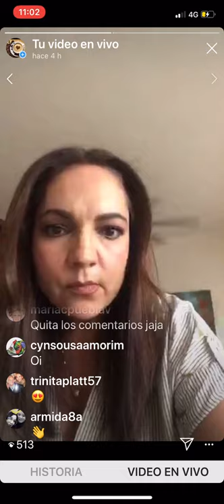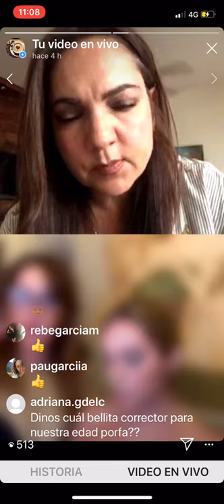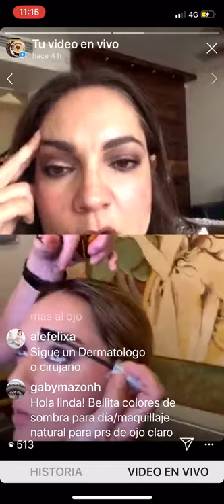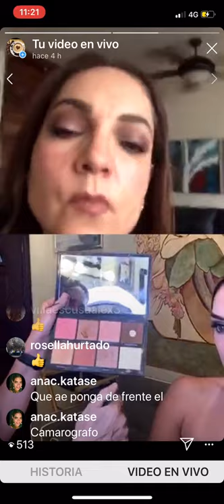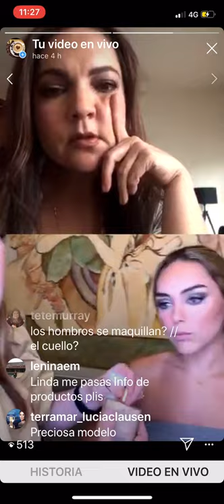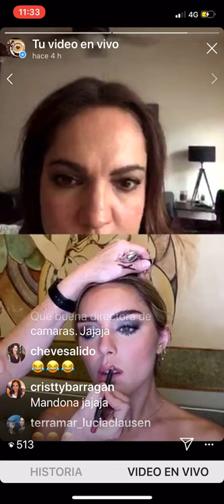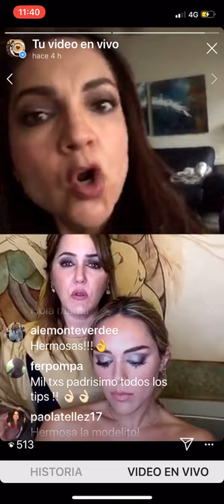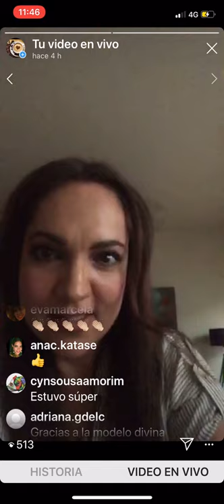Bellita Corella Makeup Artist (Parte 2)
Tips de maquillaje con Bellita Corella